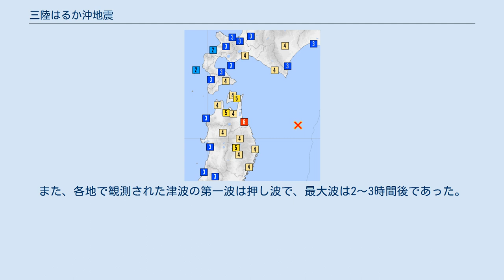三陸はるか沖地震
三陸はるか沖地震（さんりくはるかおきじしん）は、1994年（平成6年）12月28日21時19分に、日本の三陸沖（青森県八戸市の東方沖約180km）で発生したMj 7.6（Mw 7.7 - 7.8）の日本海溝のプレート境界断層の活動による地震である。
震央は 北緯40度25.8分 東経143度44.7分 / 北緯40.4300度 東経143.7450度 / 40.4300; 143.7450。
最大震度は八戸市で観測された震度6。
揺れによって八戸市を中心に死者3名・負傷者784人の人的被害、全壊72棟・半壊429棟などの物的被害を生じた。
気象庁はこの地震を「平成6年 (1994年) 三陸はるか沖地震」と命名した。
 震源となる海域では、日本列島が乗る北アメリカプレートに太平洋プレートが相対速度約9cm/年の速度で沈み込んでおり、これらのプレートの境界で生まれる歪みが解消されるときに地震が発生する。
この海域では固有地震以外にも10年程度の間隔でプレート間地震が起こり、同様の傾向が千島海溝周辺に見られる。
 震源域やアスペリティ（固着域）の位置関係から、（実際は三陸沖北部地域で発生している）1968年十勝沖地震で破壊されずに残った部分が今回の地震で破壊されたという説もあるが、文部科学省の地震調査研究推進本部は「三陸沖北部地震」には含まず、固有地震ではないとしている。
 この地震の最大の余震は、本震から10日後の1995年（平成7年）1月7日7時37分37秒に岩手県沖で発生したMj 7.2（Mw 7.0）の地震だった。
青森県八戸市、岩手県盛岡市・葛巻町で最大震度5を観測し、津波注意報が発表されたが、津波は観測されなかった。
 本震の1か月程度前から周辺の地震活動が低下していた。
 地震の規模に比べ発生した津波の規模は小さかった。
また、各地で観測された津波の第一波は押し波で、最大波は2～3時間後であった。